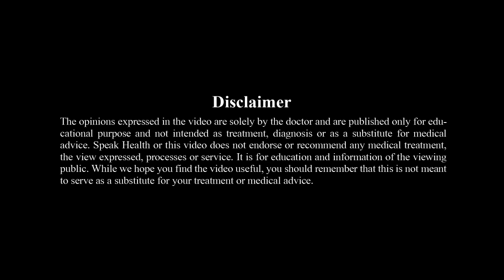Varioius types of Seizure - Dr Mazhar Khan Mulla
Dr. Mazharkhan Mulla, Consultant Neurosurgeon from Doctor Hub clinic, Nagpada, Mumbai shares valuable information on epilepsy and its management. Epilepsy is a neurological disorder that causes uncontrollable seizures or fits. A seizure is a brief disruption of electrical activity in the brain. There are more than 10 million people with Epilepsy in India. Anyone can develop Epilepsy. With the guidance of your doctor, you can win the war over epilepsy.